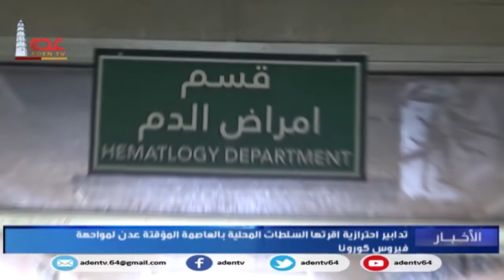تدابير احترازيه اقرتها السلطات المحلية بالعاصمة الموقتة عدن لمواجهة فيروس كورونا